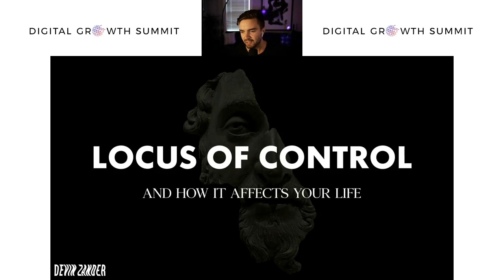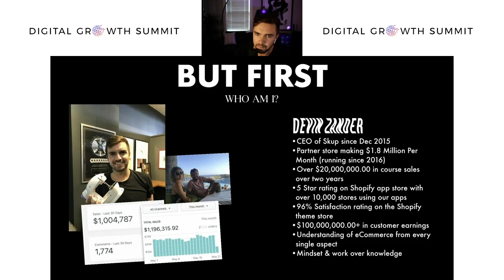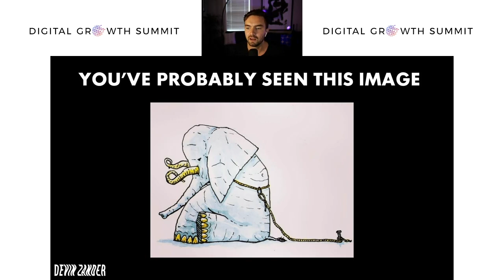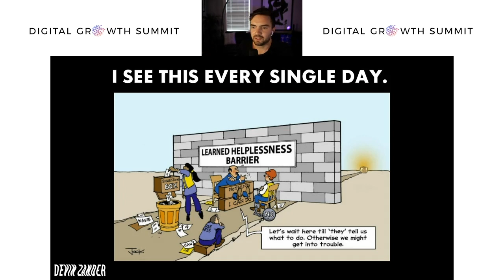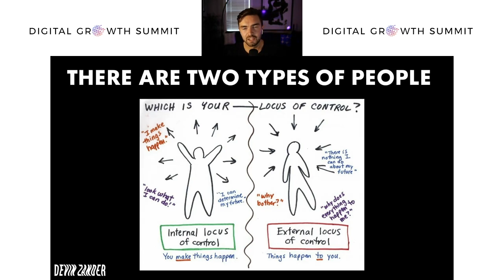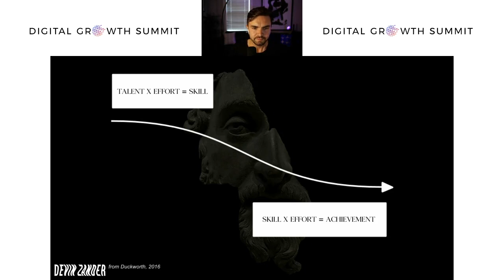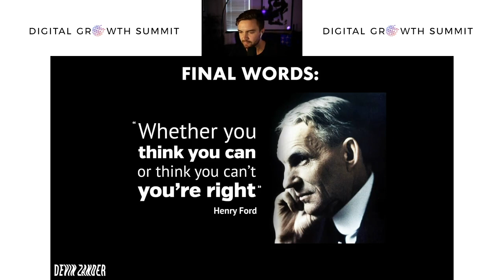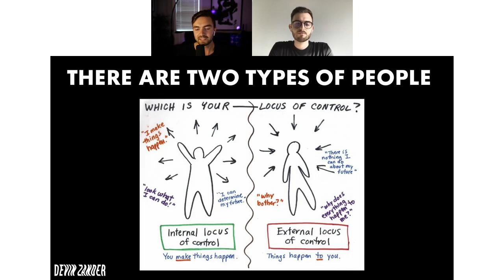Devin Zander: Locus of Control Virtual eCom Summit Replay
Who I am + How I Can Help You...
✅ 4x AMEX Points on Your Facebook Ad Spend With Gold Business (+50K Point Bonus)
❓ QUESTIONS ❓ - Drop em below in the comments
SOCIALS
What the heck do I do?
- Founder of Digital Growth Summit & Reign Marketing Agency
- Co-Founder of LottoLeads
- Chief Meme Officer @ Skup